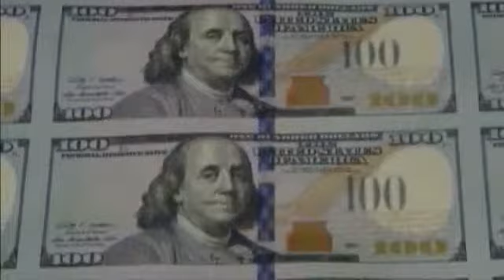Comptroller criticizes NYS usage of highway, bridge fund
ALBANY -- Comptroller Tom
DiNapoli released a report Wednesday criticizing the states usage of money
collected for long-term infrastructure.

In the 1990s the legislature created a Dedicated Highway and Bridge Fund to
hold money collected from gasoline tax, DMV and DOT fees and other places for
long term projects to improve roads and infrastructure.

DiNapoli estimates of the nearly $4 billion collected last year only 22 percent
went to its intended cause with the rest going to more day-to-day projects like
snow removal and DMV operations.

We're
paying many of those costs through the dedicated fund. The function is
essential, but we should not be using a long term capital fund to pay those
costs, said Bob Ward, Deputy Comptroller for Budget and Policy. We know we're
always going to need well-built highways, safe bridges and a good infrastructure
overall so we need to have a steady stream of revenue for that because the year
to year  budget process sometimes the
concentration is on immediate resources.

The DMV and DOT referred CBS 6 to the Division of Budget, which blasted the
report in an emailed statement.

The Comptrollers report misrepresents reality, leaving
out major investments in transportation infrastructure, including $465 million
through the New York Works program and $470 million in annual spending through
the CHIPs program. The State regularly uses debt-free general fund money when
infrastructure needs exceed the capacity of the Dedicated Fund, and the
Executive Budget includes $600 million for that purpose. The Comptroller seems
to prefer that the Dedicated Fund stand on its own, which would result in an
increase in gas taxes, or a drastic cut to infrastructure spending, said DoB
spokesman Morris Peters.

At the end of the Comptrollers report he recommended a comprehensive
review of all funding mechanisms, including New York Works to ensure
safe roads for the future.

We
need to do a better job of knowing what are the assets that we currently have,
said Ward. What is the condition of those assets and what do we need to be
doing in the coming year, five, ten years down the road to make sure we will always
have a safe and reliable transportation system.